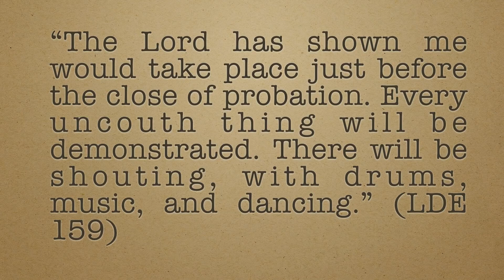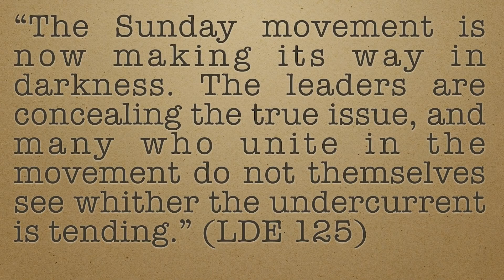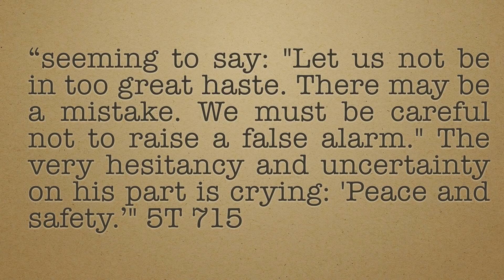Part 4 -Even at the Door Answers to questions and concerns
With Bible prayer and much study, you'll have a big decision to make watching these 4 videos. God bless you.